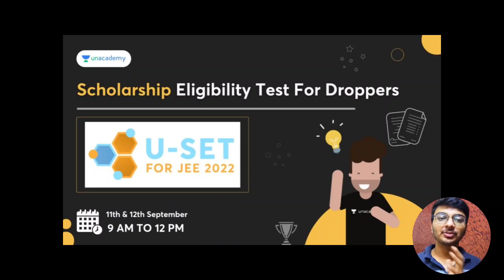DREAMS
Hi Hello Namste,
this video is all about the dreams
dreams of mine and yours

aur suno muskurana kabhi mat bhulna
milte hai dusri video mein